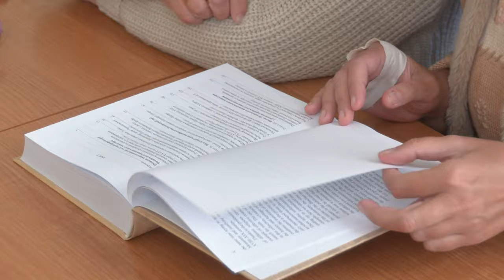Почаївський феномен: 250 років досліджень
У Києві відбулася презентація наукового видання, присвяченого 250-річчю коронації почаївської ікони Божої Матері. Збірник містить результати міжнародної конференції та розкриває нові факти з історії Почаївського василіанського монастиря.

Поширюйте відео!

Україна молиться!